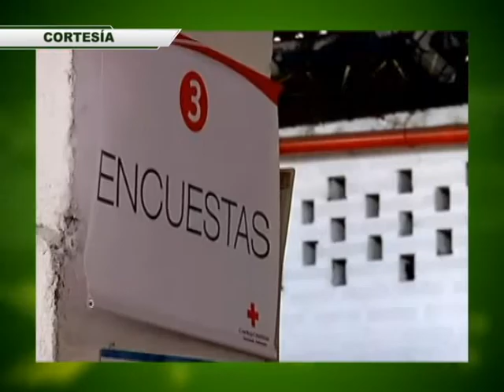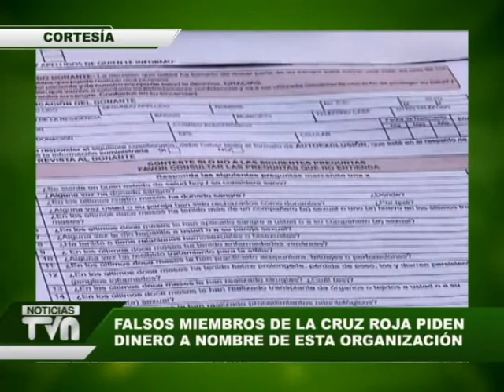Falsos miembros de la Cruz Roja piden dinero a nombre de esta organización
Desde hace varios meses, personas que se hacen pasar como miembros de la Cruz Roja colombiana, han solicitado dinero por sus labores en Bello y en otros Municipios de Antioquia.